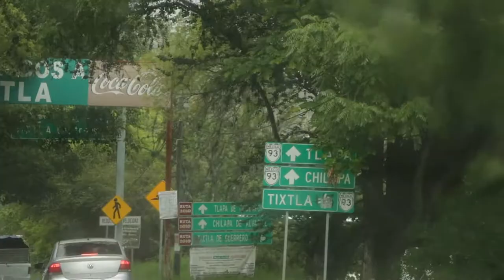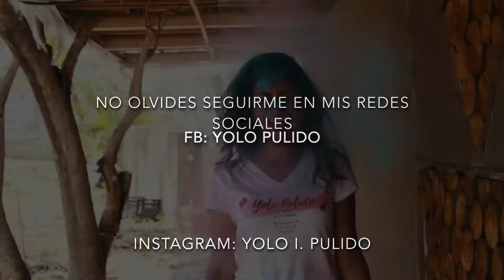Día de futbol con mi novio, Torneo Vicente Guerrero, Tixtla.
Hola, espero les guste el video.

Les mando muchos besos rojos rojos rojos y los quiero.